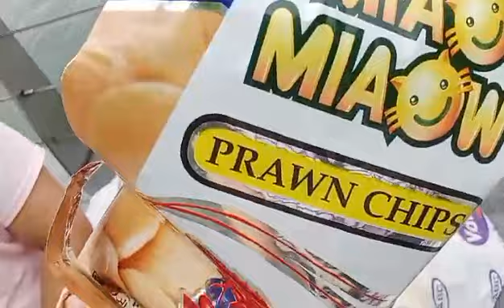Nautusan ako mag Photographer